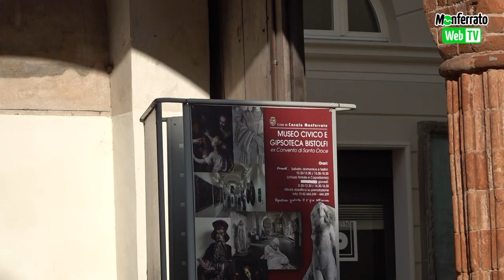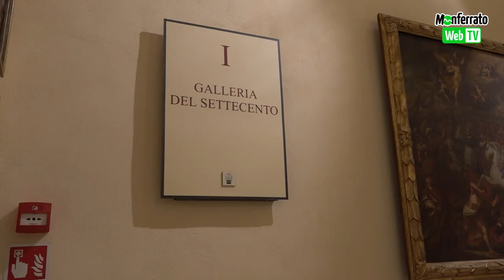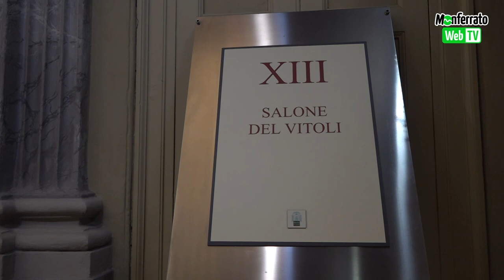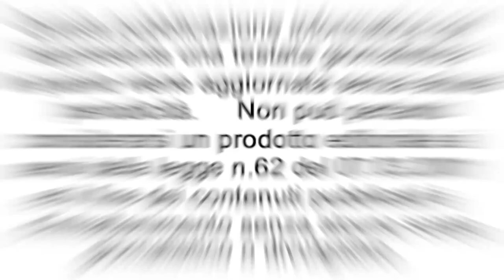Museo Civico e Gipsoteca Bistolfi di Casale Monferrato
Il Museo Civico di Casale Monferrato ha sede nell'antico convento di Santa Croce. Le ventiquattro sale ospitano oltre cinquecento opere che costituiscono un ricco patrimonio legato alla storia cittadina e all'arte piemontese e lombarda.
Si articola in due sezioni: la Pinacoteca, che espone una prestigiosa serie di dipinti con opere di Martino Spanzotti, Guglielmo Caccia detto Il Moncalvo, Niccolò Musso, Pietro Francesco Guala, Angelo Morbelli.
Al piano terreno si trova la Gipsoteca Leonardo Bistolfi (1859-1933), una delle poche collezioni italiane in grado di illustrare l'intero percorso creativo di uno scultore nella sua completezza. Sono esposte circa duecento opere del maestro simbolista, di origine casalese, che raggiunse fama internazionale.